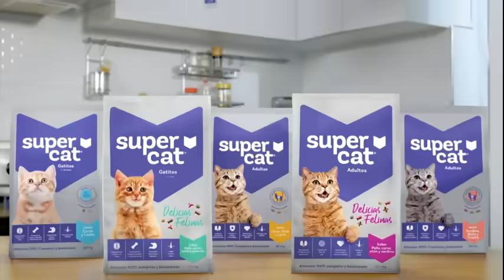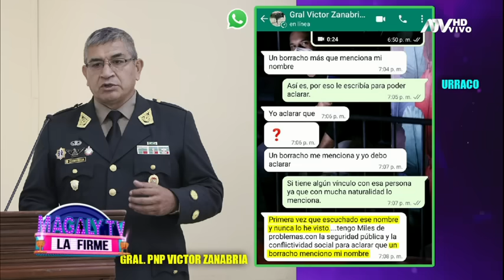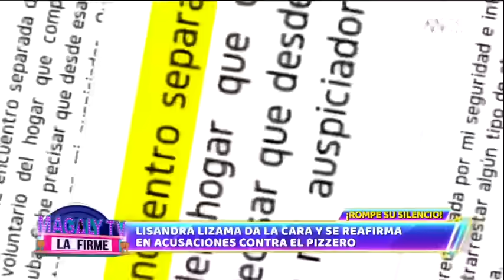Magaly TV La Firme: Programa del 7 de Marzo de 2023